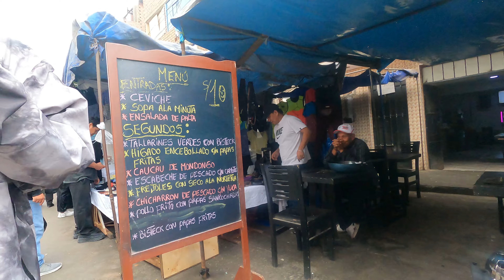🚨🚨 INCURSION EN TACORA - LA CACHINA DE LA VICTORIA LA MAS GRANDE DEL PERÚ / 2DA PARTE - DOMINGO 🚨🚨